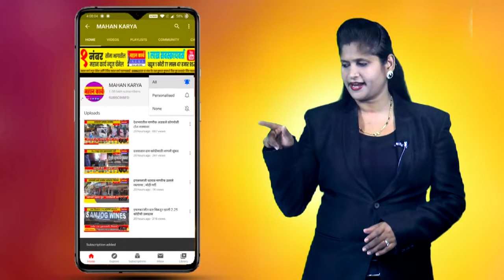शिरोळ पालिकेला कोरोनाचे गांभिर्य नाही, हॅन्ड सॅनिटायझर मशीन बंद अवस्थेत